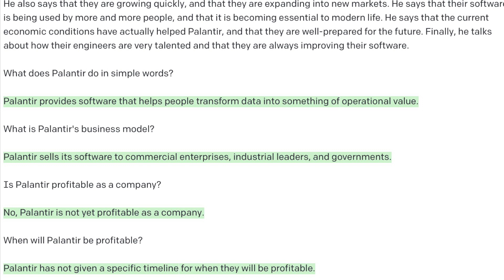Using AI to Explain Palantir & Alex Karp's Latest Shareholder Letter